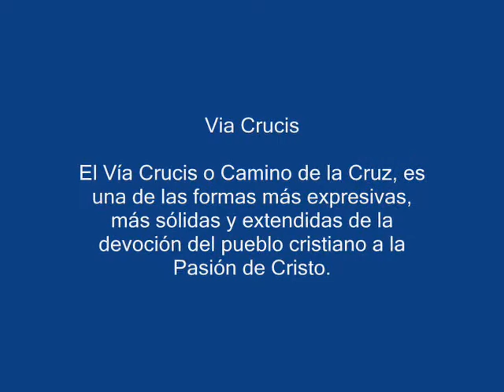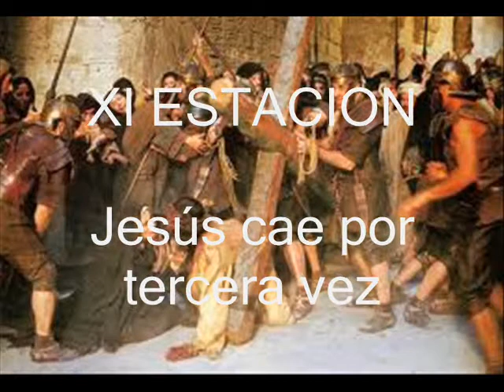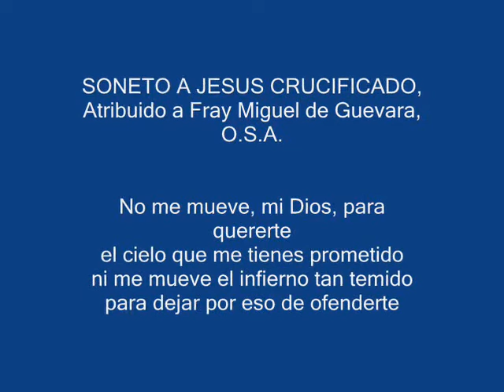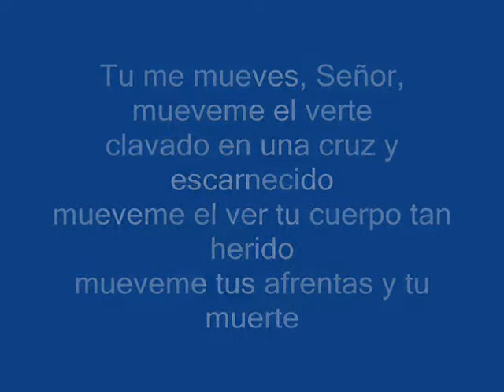Via Crucis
Invitación a rezar el Via Crucis todos los viernes en el tiempo de cuaresma